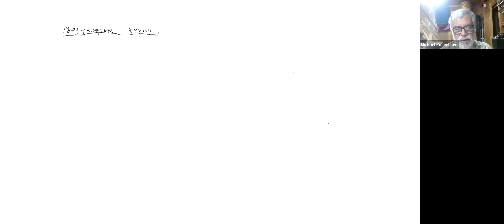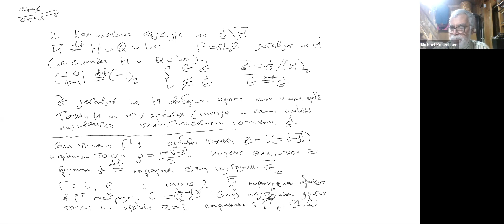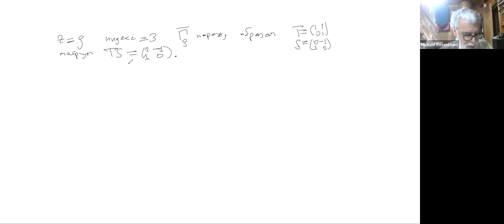Алгебраическая теория чисел: введение II, лекция 10, М.Ю.Розенблюм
Спецкурс для 2 курса.